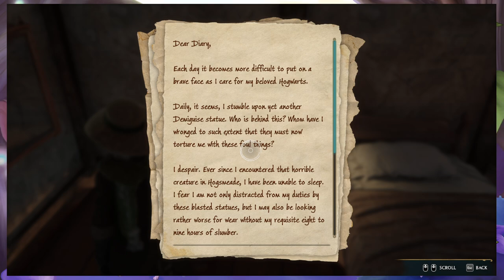So Close It Hurts | Hogwarts Legacy Ep.41